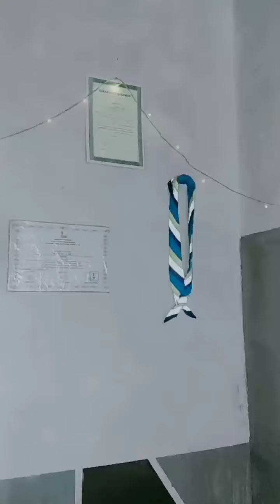TikTok Boys School